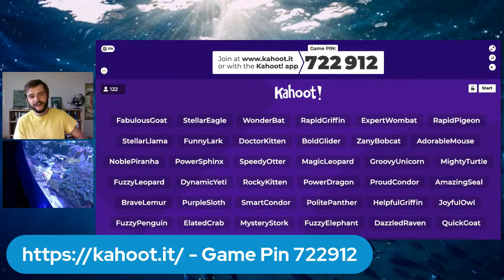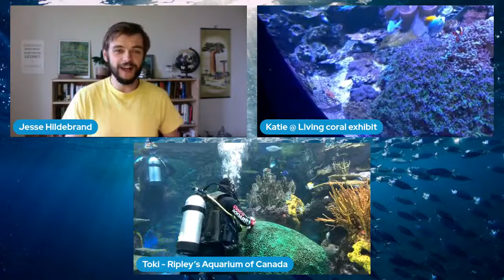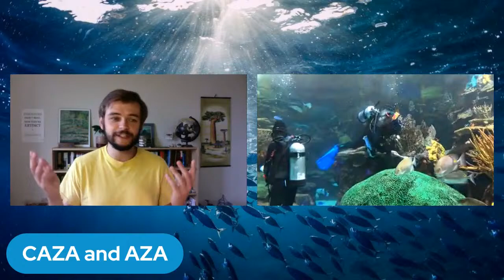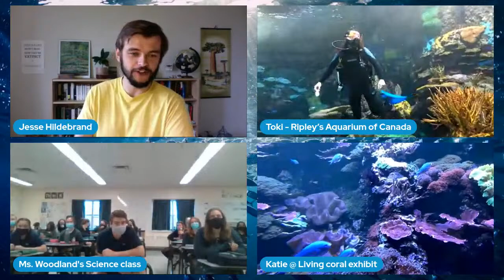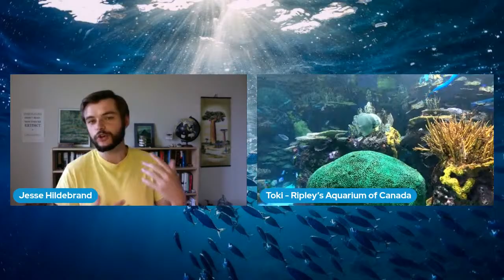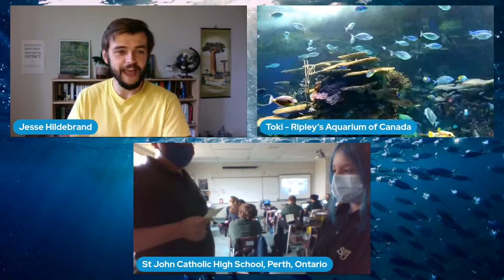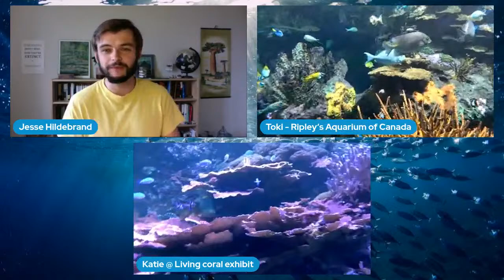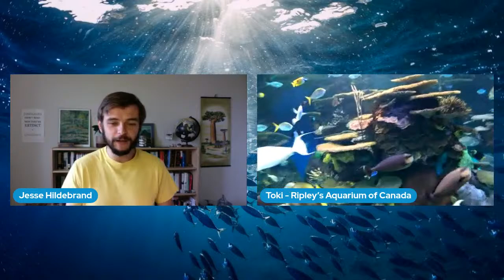Coral in Crisis - Ripley's Aquarium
Climate change is having a devastating impact on coral reefs around the world, on multiple fronts. Join us live from Ripley’s Aquarium of Canada as we dive in to discover more about coral reef composition, high degree of biodiversity and their vital role in the ocean. How can they cope with the double whammy of increasingly warm and acidic oceans? What can we do to halt the crisis for reefs and the many creatures that call them home?